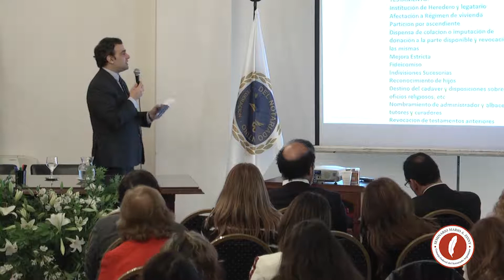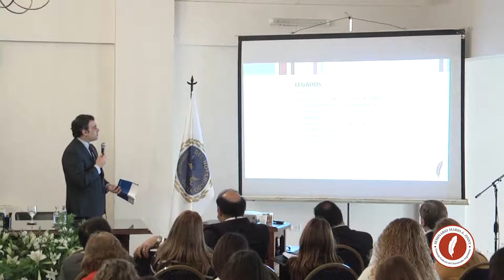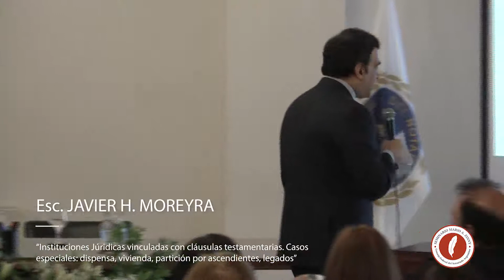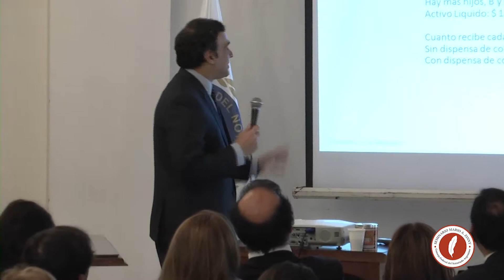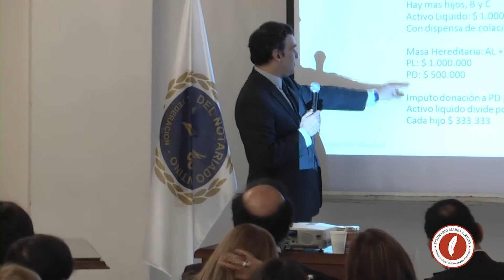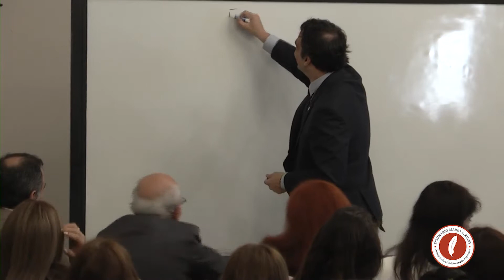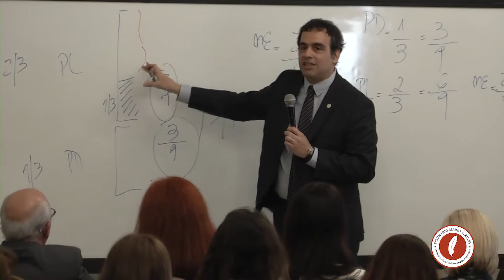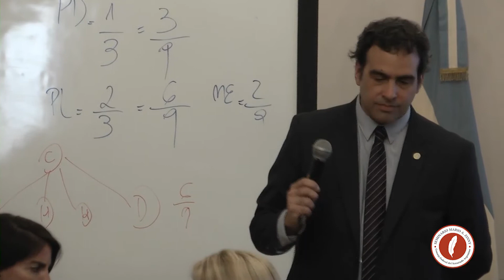2˚ Seminario Nacional Académico Notarial – Mario Antonio Zinny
Not. Javier H. Moreyra
“Instituciones Jurídicas vinculadas con cláusulas testamentarias. Casos especiales: dispensa, vivienda, partición por ascendientes, legados”